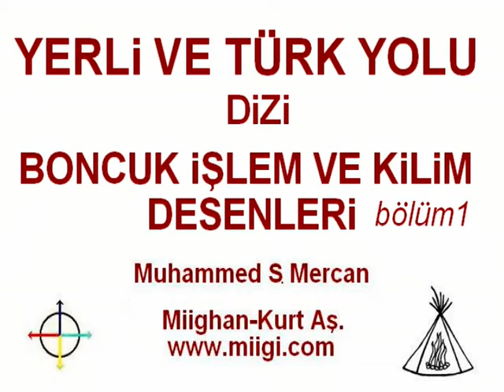Yerli ve Türk Yolu 6 - BONCUK iŞLEM VE KiLiM DESEN - Bölüm 1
BONCUK iŞLEM VE KiLiM DESENLERi HAKKINDA  Bölüm  1